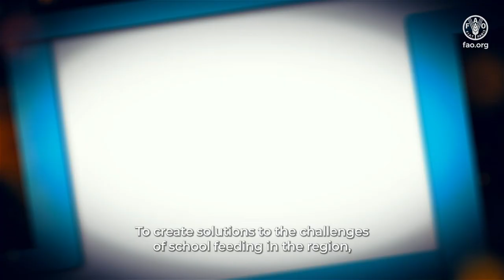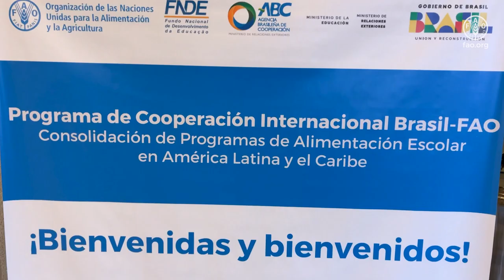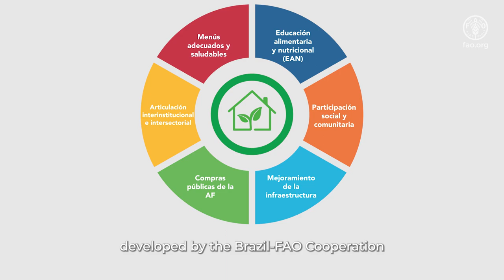Network for Sustainable School Feeding (RAES) - FAOTransforms Fair 2023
The Sustainable School Feeding Network (RAES), an initiative that promotes a space for the exchange of knowledge, experiences and dissemination of information on school feeding in the region, with a view to strengthening and consolidating school nutrition programs in Latin America and the Caribbean, is expanding from Brazil to other countries in the region.